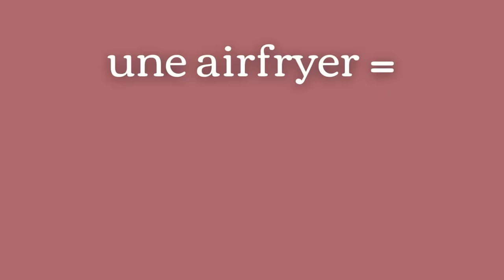Mes recettes ( INCROYABLES ) à l'Airfryer !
L' Airfyer n'a pas finit de nous surprendre ! Cette friteuse à air chaud hyper tendance est devenue un incontournable de ma cuisine tellement elle permet de faire des recettes faciles, économiques, et rapides !
Dans cette vidéo nous allons faire la présentation complète mais aussi voir ce que 'lon cuisine dedans !